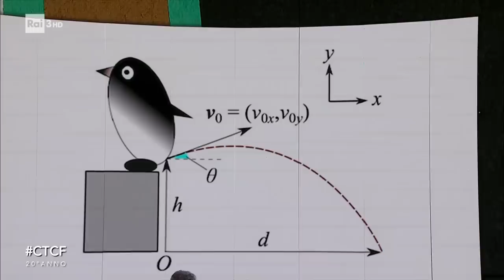Luciana Littizzetto - Che Tempo Che Fa 04/12/2022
- "Da febbraio 2023 sarà consentito l'uso della carta di credito solo per acquisti sopra i 500mila euro. Per ovviare al peso dei 499mila obbligo di portafogli più grandi, formato A4, per poter portare più contanti." Le notizie della settimana commentate da Luciana Littizzetto con la sua irresistibile ironia.